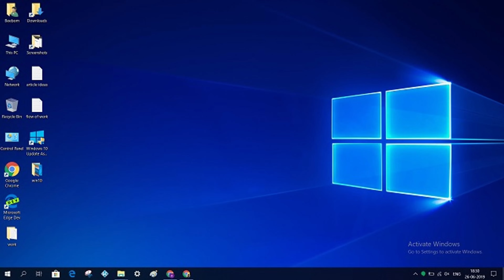RX 7600 vs GTX 1070 - 1080p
Ryzen 7 5800X3D / Amd Driver 23.5.1 / Nvidia Driver 535.98

▬▬▬▬▬▬ PC Specs ▬▬▬▬▬

►32GB Cl16 3600Mhz
►Windows 10

▬▬▬▬▬▬ Want to Buy My Components? ▬▬▬▬▬

USA Links

►RTX 4070
►RTX 4080
►RX 7600
►RTX 3060
►RX 6700XT
►RX 6600
►Ryzen 7 5800x3d
►Best SSD
►Gaming PC's
►Artic CPU Cooler
►Quality Thermal Paste

►The above links are affiliate links, where I receive a small commission at no extra cost to you, so if you wanna support my content buy anything you want from those links ;)

▬▬▬▬▬▬ Games Hub on Social Media ▬▬▬▬▬

►Chapters:
0:00 Assassins Creed Odyssey
1:34 Borderlands 3
3:08 MW2
4:11 Cyberpunk 2077
5:20 GTA 5
7:00 Horizon Zero Dawn
8:45 The Witcher 3 Next Gen
9:32 Rainbow Six Siege